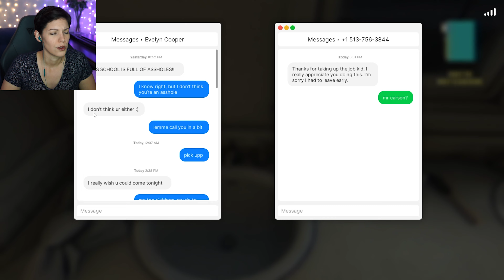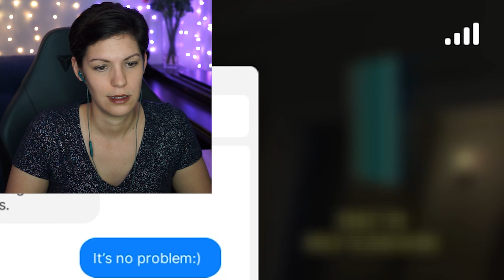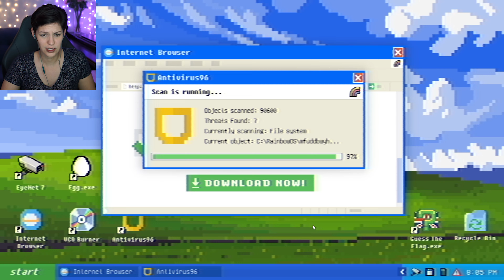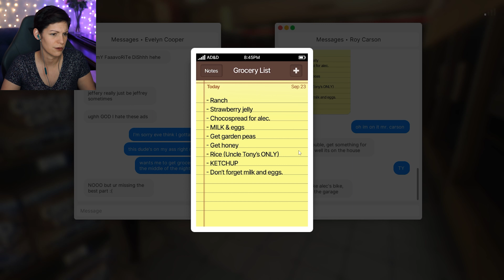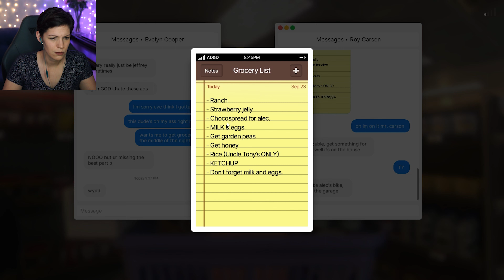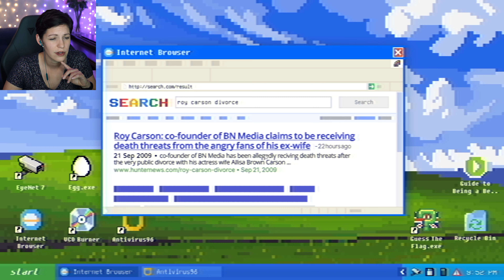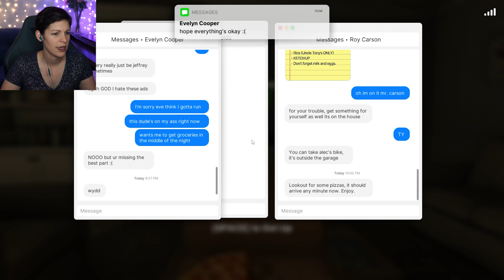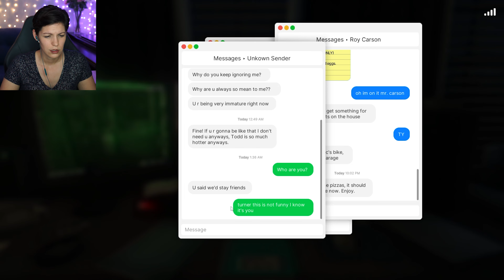She's In The HOUSE! | Episode 3: Carson House - Fears To Fathom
A classic house sitting horror. It's a slow burn that's worth the wait.
Fears To Fathom Carson House Gameplay